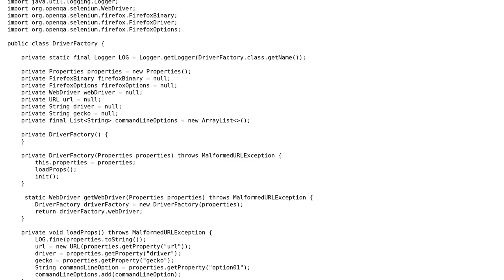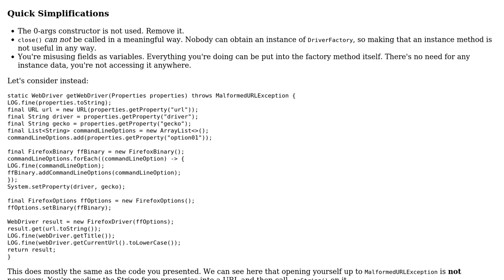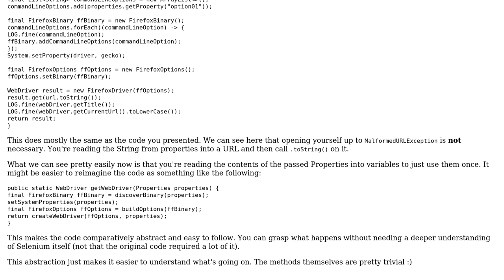Code Review: Factory to instantiate and configure Selenium WebDriver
With thanks & praise to God, and with thanks to the many people who have made this project possible! | Content (except music & images) licensed under CC BY-SA | Music | Images & others | With thanks to user Vogel612 user Thufir user 200_success and the Stack Exchange Network Trademarks are property of their respective owners. You are responsible for your own actions.